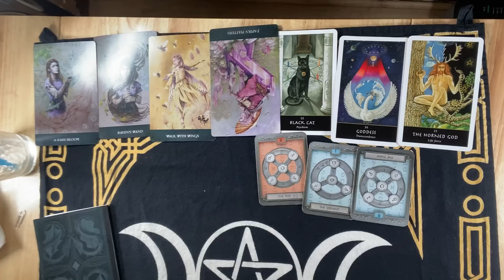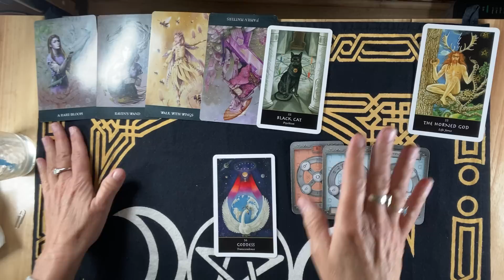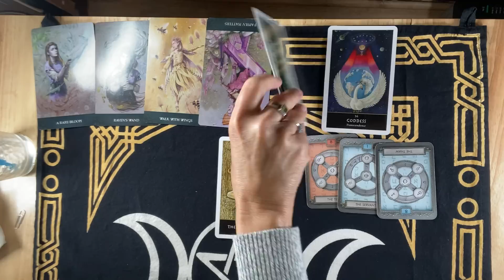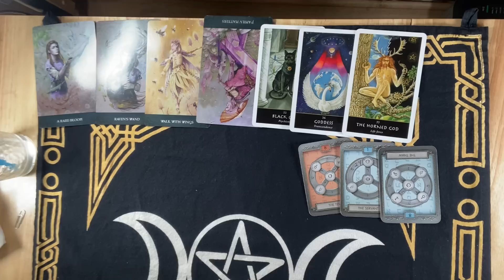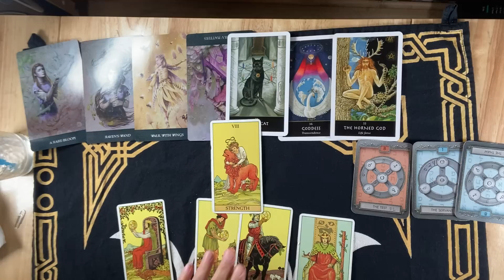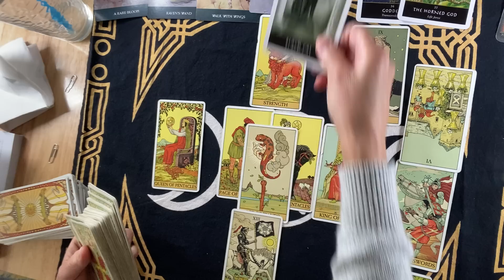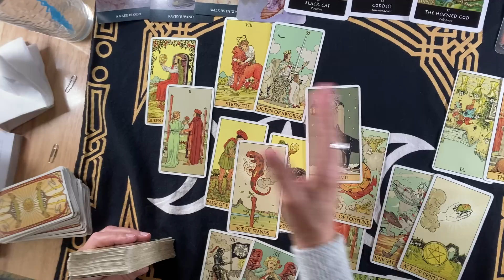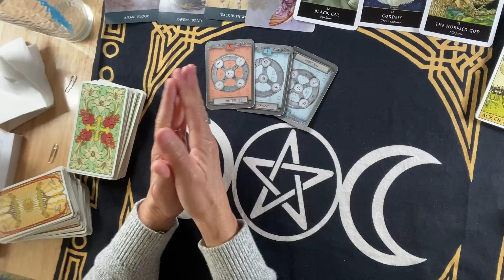CAPRICORN~TRANSCENDENCE !! They're MAKING THEIR DREAMS COME TRUE..With YOU ! JAN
PRIVATE READINGS HAVE BEEN CLOSED.